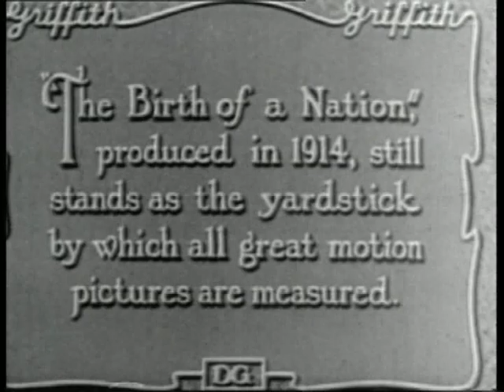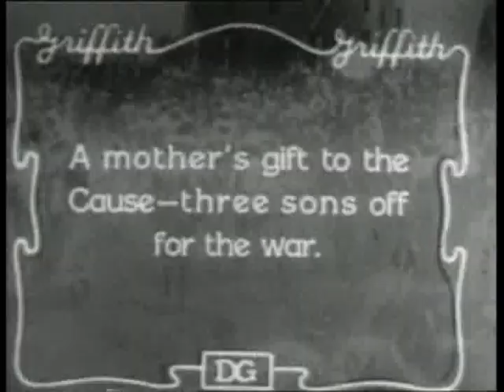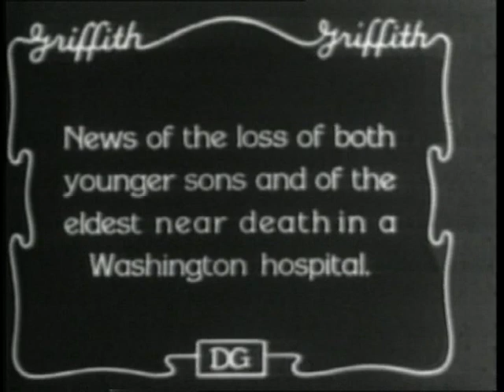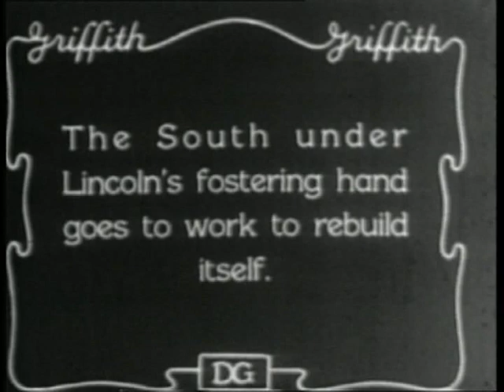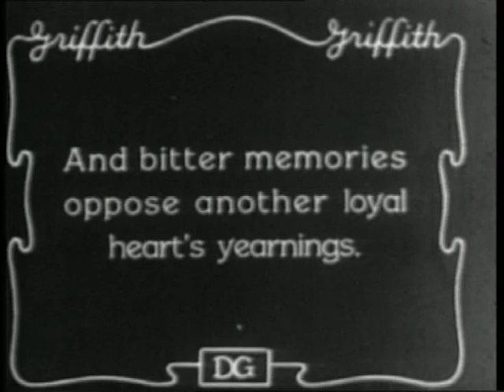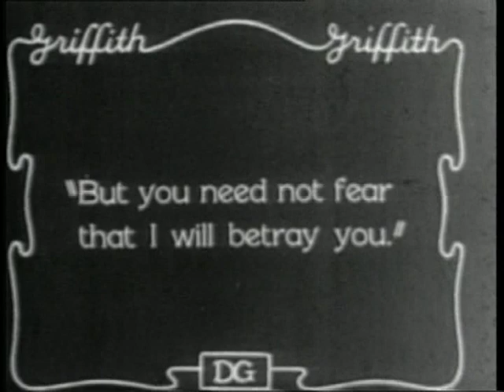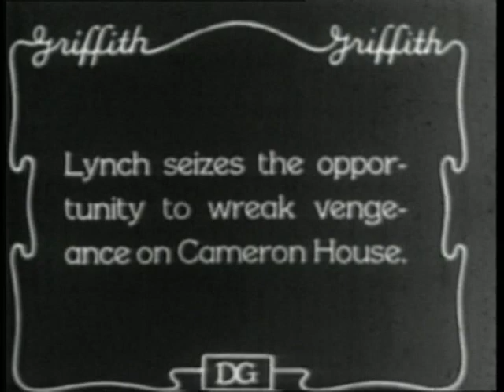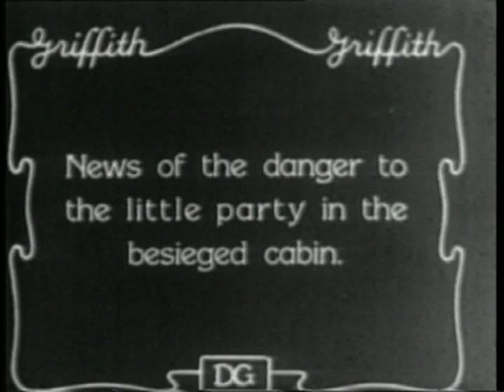Birth of a Nation (1915) ~ Full Silent Movie by D. W. Griffith with Lillian Gish, Mae Marsh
Thanks to your support we are more motivated.

"The Birth of a Nation", originally called "The Clansman", is a 1915 American silent epic drama film directed by D. W. Griffith and starring Lillian Gish. The screenplay is adapted from Thomas Dixon Jr.'s 1905 novel and play The Clansman. Griffith co-wrote the screenplay with Frank E. Woods and produced the film with Harry Aitken.

The Birth of a Nation is a landmark of film history, lauded for its technical virtuosity. It was the first non-serial American 12-reel film ever made. Its plot, part fiction and part history, chronicles the assassination of Abraham Lincoln by John Wilkes Booth and the relationship of two families in the Civil War and Reconstruction eras over the course of several years—the pro-Union (Northern) Stonemans and the pro-Confederacy (Southern) Camerons. It was originally shown in two parts separated by an intermission, and it was the first American-made film to have a musical score for an orchestra. It pioneered closeups and fadeouts, and it includes a carefully staged battle sequence with hundreds of extras (another first) made to look like thousands. It came with a 13-page Souvenir Program. It was the first motion picture to be screened inside the White House, viewed there by President Woodrow Wilson, his family, and members of his cabinet.

The film was controversial even before its release, and it has remained so ever since; it has been called "the most controversial film ever made in the United States": 198  and "the most reprehensibly racist film in Hollywood history". The film has been denounced for its racist depiction of African Americans. The film portrays its black characters (many of whom are played by white actors in blackface) as unintelligent and sexually aggressive toward white women. The Ku Klux Klan (KKK) is portrayed as a heroic force, necessary to preserve American values, protect white women, and maintain white supremacy.

Popular among white audiences nationwide upon its release, the film's success was both a consequence of and a contributor to racial segregation throughout the U.S. In response to the film's depictions of black people and Civil War history, African Americans across the U.S. organized and protested. In Boston and other localities, black leaders and the NAACP spearheaded an unsuccessful campaign to have it banned on the basis that it inflamed racial tensions and could incite violence. Griffith's indignation at efforts to censor or ban the film motivated him to produce Intolerance the following year.

In spite of its divisiveness, The Birth of a Nation was a huge commercial success across the nation—grossing more than any previous motion picture—and it profoundly influenced both the film industry and American culture. The film has been acknowledged as an inspiration for the rebirth of the Ku Klux Klan, which took place only a few months after its release. In 1992, the Library of Congress deemed the film "culturally, historically, or aesthetically significant" and selected it for preservation in the National Film Registry.

Cast:

Lillian Gish as Elsie Stoneman
Mae Marsh as Flora Cameron, the pet sister
Henry B. Walthall as Colonel Benjamin Cameron ("The Little Colonel")
Miriam Cooper as Margaret Cameron, elder sister
Mary Alden as Lydia Brown, Stoneman's housekeeper
Ralph Lewis as Austin Stoneman, Leader of the House
George Siegmann as Silas Lynch
Walter Long as Gus, the renegade
Wallace Reid as Jeff, the blacksmith
Joseph Henabery as Abraham Lincoln
Elmer Clifton as Phil Stoneman, elder son
Robert Harron as Tod Stoneman
Josephine Crowell as Mrs. Cameron
Spottiswoode Aitken as Dr. Cameron
George Beranger as Wade Cameron, second son
Maxfield Stanley as Duke Cameron, youngest son
Jennie Lee as Mammy, the faithful servant
Donald Crisp as General Ulysses S. Grant
Howard Gaye as General Robert E. Lee
Uncredited[22]

Raoul Walsh as John Wilkes Booth
Harry Braham as Cameron's faithful servant
Edmund Burns as Klansman
David Butler as Union soldier / Confederate soldier
William Freeman as Jake, a mooning sentry at Federal hospital
Sam De Grasse as Senator Charles Sumner
Olga Grey as Laura Keene
Russell Hicks
Elmo Lincoln as ginmill owner / slave auctioneer
Eugene Pallette as Union soldier
Harry Braham as Jake / Nelse
Charles Stevens as volunteer
Madame Sul-Te-Wan as woman with gypsy shawl
Lenore Cooper as Elsie's maid
Violet Wilkey as young Flora
Tom Wilson as Stoneman's servant
Donna Montran as belles of 1861
Alberta Lee as Mrs. Mary Todd Lincoln
Allan Sears as Klansmen
Dark Cloud as General at Appomattox Surrender
Vester Pegg
Alma Rubens
Mary Wynn
Jules White
Monte Blue
Gibson Gowland
Fred Burns
Charles King